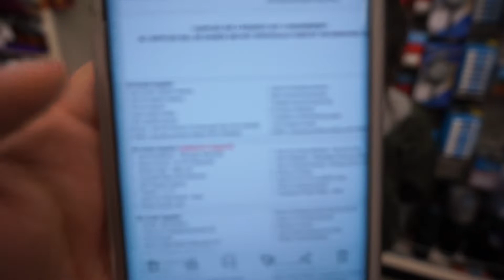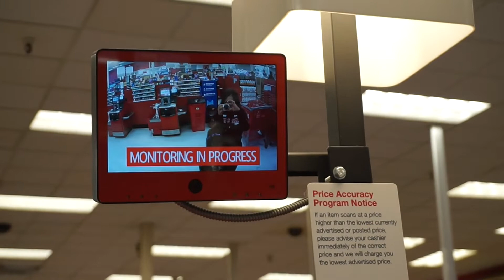SCHOOL SUPPLY SHOPPING (2018)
HELLO EVERYONE!

HERE IS A VLOG OF MY MOM AND I SCHOOL SUPPLY SHOPPING FOR THE 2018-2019 SCHOOL YEAR!

I WILL BE IN THIRD GRADE THIS YEAR!!!

WHAT GRADE WILL YOU BE IN?
WHERE DID YOU GO BACK TO SCHOOL SHOPPING?

LET ME KNOW BY COMMENTING DOWN BELOW!